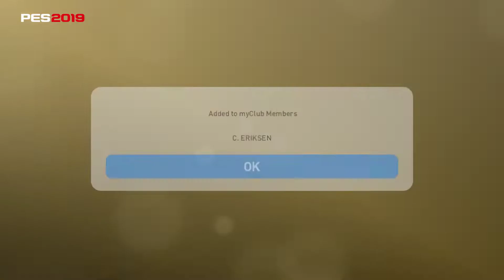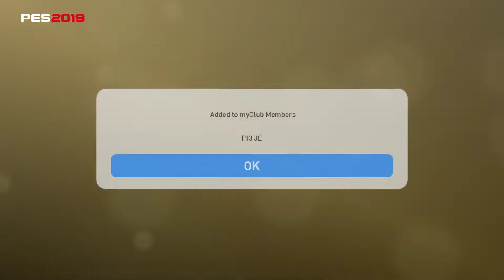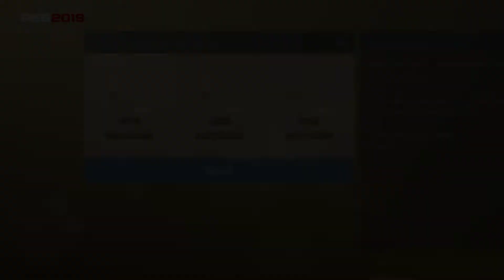MYCLUB | PACK OPEN | PC É MESMO SUPERIOR EM GRAFICOS? | PES 2019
PSN: ManoFrankBR
GameTag: ManoFrankBR
Steam: manofrankbr
Nintendo ID: MFrankBR

♦ MEU NoteBook: APPLE MacBook Pro 2017

♦ MEU PC: Power Spec US Version
             Placa Mae: ASRock B450 Pro
             Processador: AMD Ryzen AMD 7 2700 Octa-Core 3.20 GHz
             Memoria: 16.0 GB RAM DDR4 -
             Placa de Video: NVIDIA GForce GTX 1070
             HD: 500GB